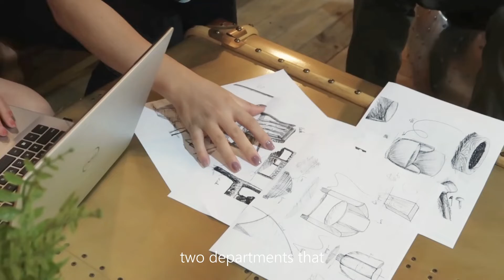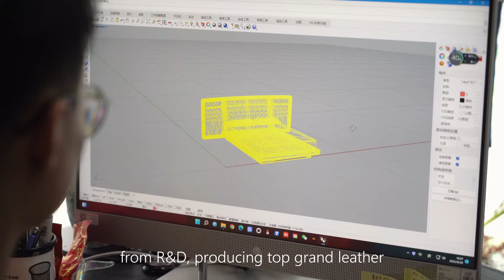What is Iconic Society?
We will answer your question here.
Iconic Society is a young brand producing handmade, elegant, high-quality furniture. Iconic Society was founded on the principle of innovation and continuously improving on everything we do.
Welcome customized your sofa.